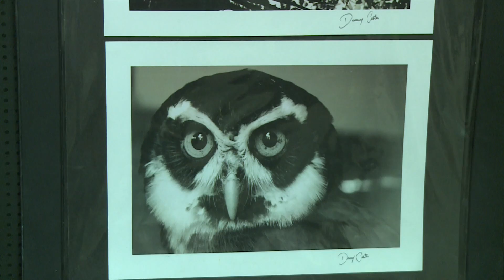A beleza da fauna e da flora piauiense e maranhense é retratada em exposição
Está em cartaz na Oficina da Palavra a exposição "Natureza em Detalhes", de autoria da fotógrafa Dani Costa. Através da macrofotografia, a mostra revela aspectos específicos da fauna e flora dos estados do Piauí e Maranhão.